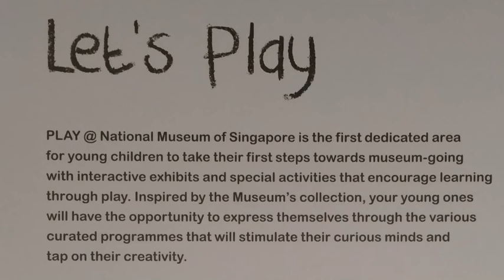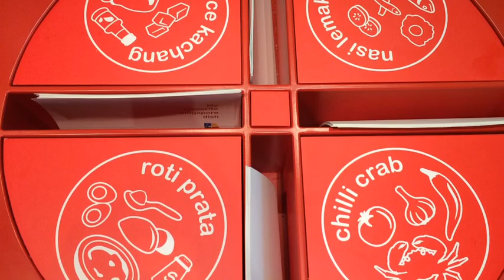Play @ National Museum of Singapore